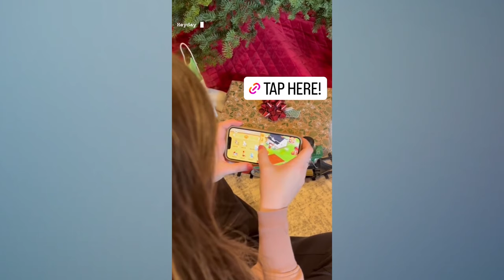Tori Roloff flaunts weight loss in skintight jeans - But we noticed one Detail in the New "cute" ad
Have you ever wondered what celebs do during the hustle and bustle of the holiday season? Well, TORI ROLOFF from "Little People, Big World" just gave us a sneak peek, and trust me, it's not what you'd expect! Tori recently shared a video on Instagram that's causing quite the buzz, but not for reasons you might think. Let's dissect this, shall we?

Picture this: Tori, looking stunning as ever, clad in a pair of blue jeans that hug her new, slimmer frame perfectly, paired with an oversized white sweater. Casual yet chic, right? She casually strolls to her back door, opens it, and playfully says, "Hey babe, I'm gonna go check the eggs," and then... plot twist! She doesn't even step outside. Intrigued? I was too!